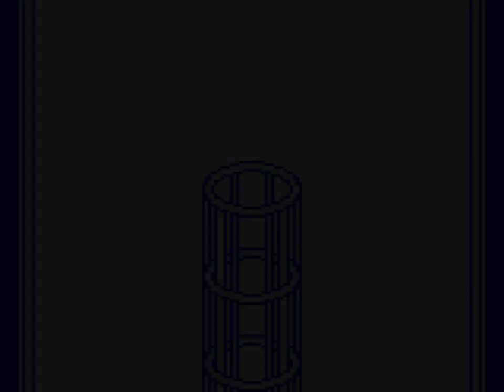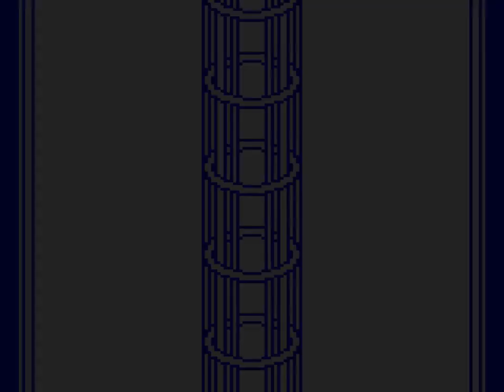Sonic Labyrinth (1995 / Game Gear)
0:00 Intro
0:40 1. Labyrinth of the Sky
5:36 2. Labyrinth of the Sea
12:48 3. Labyrinth of the Factory
20:05 4. Labyrinth of the Castle
28:50 Ending/Credits